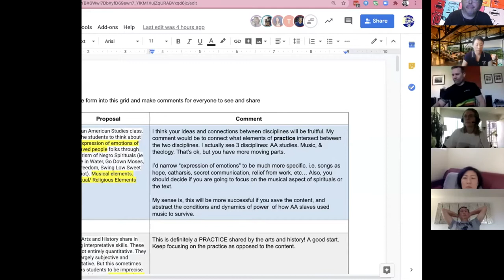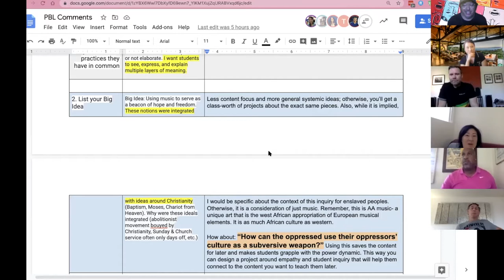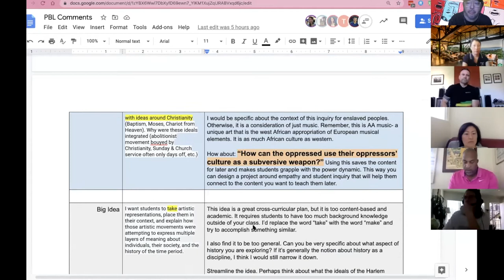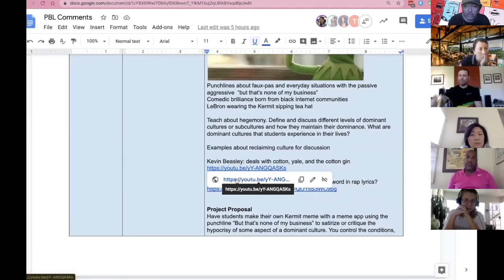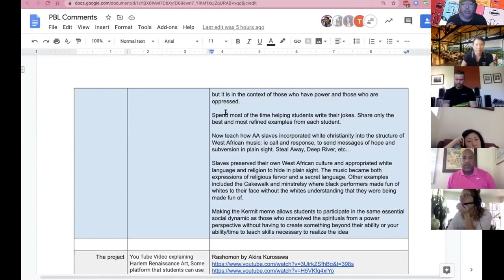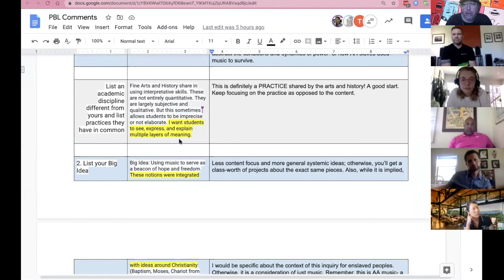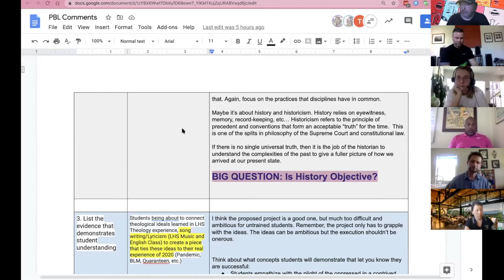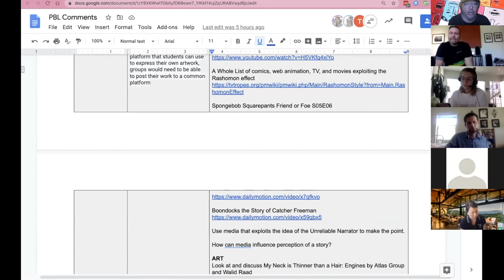Summer PD: Project-Based Learning 2